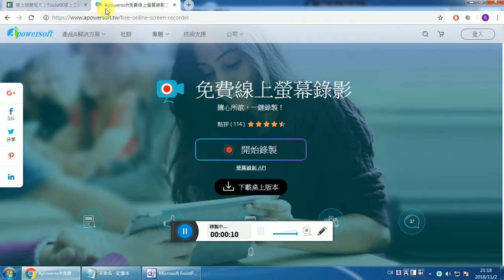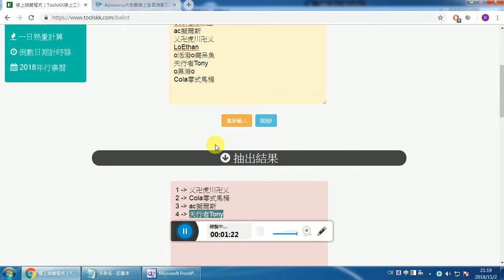2018 跑跑卡丁車瘋狂個人道具知秋盃 -- 分組賽抽籤